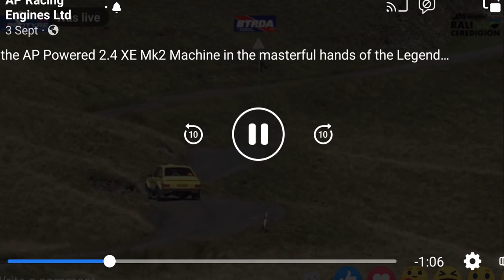Gwyndaff Evans on Rally Bai in his 2.4 AP Racing Engines Powered Mk2 Escort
The Legend Gwyndaff Evans showing how it should be done in the 2023 Rally Bai clised Road event in his AP Powered 2.4 XE race engine